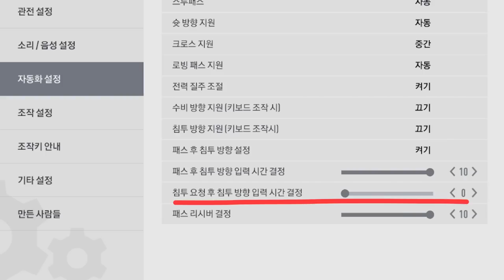9차 넥스트 필드 메타 분석!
9차 넥스트 필드로 인해 게임이 많이 바뀌었습니다!

피파4 이호 [FIFAONLINE4 KOREA  LEEHO]